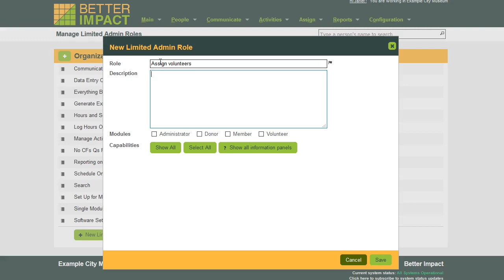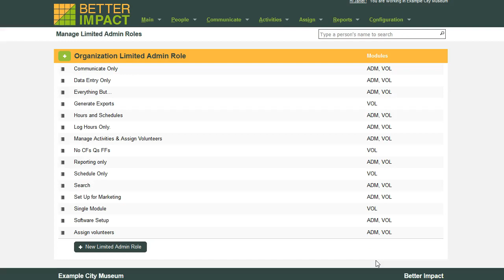Organization Limited Admin Role - New